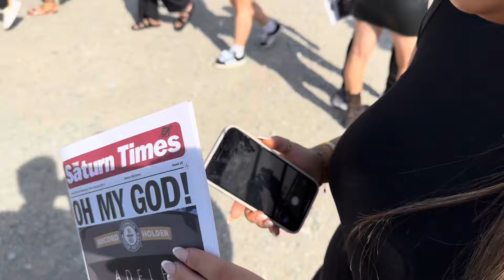Adele live in Munich!!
Absolutely amazing performance from Adele!! Everything was perfect. The whole day, Adele world was fantastic and Munich is just the perfect place for this show!
Feel so lucky to have been able to watch this show. Don’t think I’ll ever get over it xo